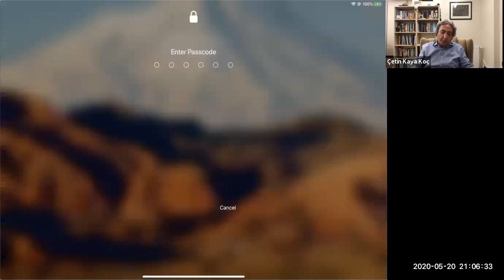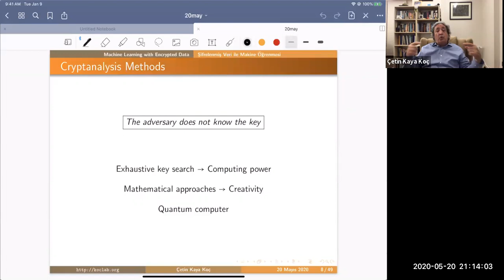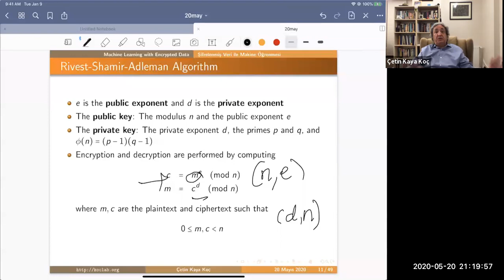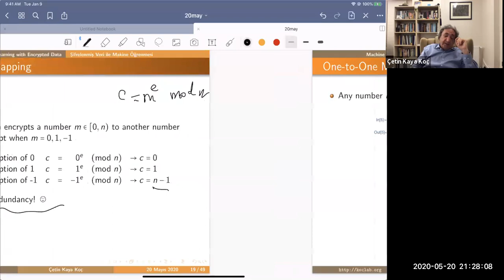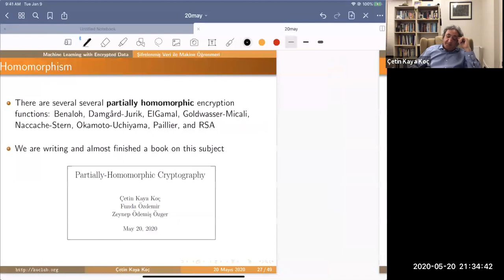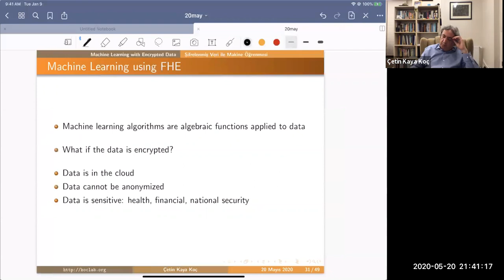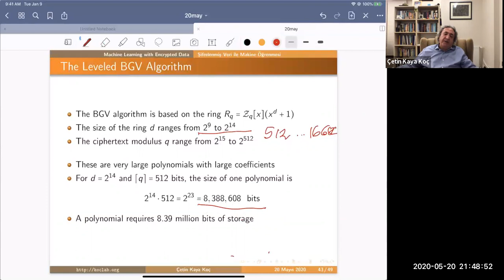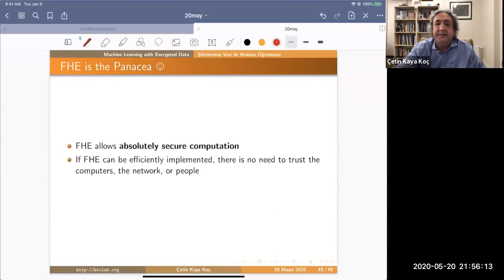Şifrelenmiş Veri ile Makine Öğrenmesi -- Machine Learning with Encrypted Data (20 Mayıs 2020)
İstinye Üniversitesi öğrencileri ve öğretim üyeleri için hazırlamış olduğum konuşma. Key words: Cryptography, partially homomorphic cryptography, fully homomorphic cryptography, leveled FHE, algebraic computations, machine learning algorithms.